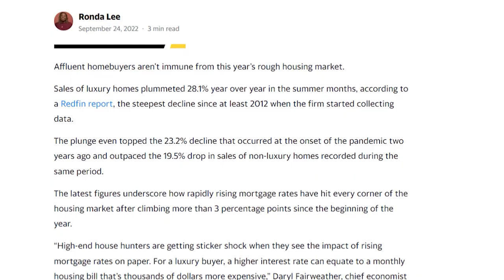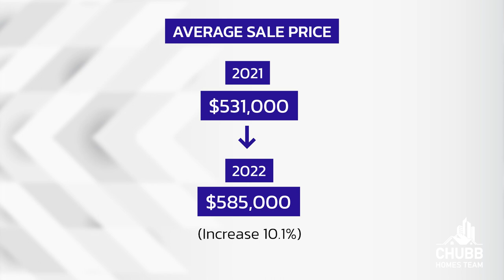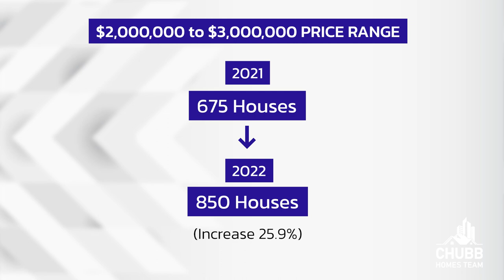Is the Massachusetts Luxury Housing Market Collapsing?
In this episode we discuss a Yahoo Article saying that the Luxury Home Sales Market is collapsing. This data analysis breaks down the Luxury Real Estate Market in the state of Massachusetts  and compare it to the other price ranges for Single Family homes. This analysis compares data for the first 8 months of 2022 to the first 8 months of 2021.

About this video: This video breaks down why  it is important to look at local data and news. Talking about the conditions of the national real estate market is the equivalent of saying that the average temperature in the U.S. was 70 degrees yesterday. The metric is useless.

If you are thinking about selling your house, then give Jeffrey Chubb of the Chubb Homes Team a call and start packing!

Wondering what the Massachusetts Real Estate Market Conditions are in 2022? Do you think the Housing market will see a correction? Are you wondering if there is going to be a real estate crash? Wondering if any Massachusetts towns are going to see price declines? On this channel we talk Massachusetts Real Estate and each week Jeffrey will give a Market update for Massachusetts Single Family and Massachusetts Condo homes. He will provide the weekly market stats as well as some weekly market color as to what is going on in the Massachusetts Housing Market and whether Massachusetts Real Estate is appreciating or depreciating.